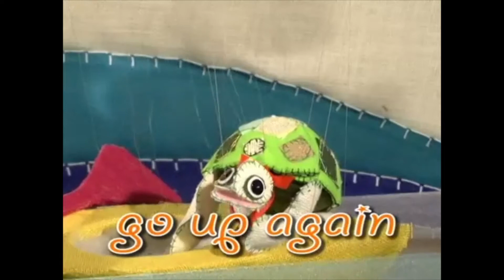Exercising with Juno and Armand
In the show "Feelin' Good!", Juno and Armand show us the importance (and fun) of exercise.